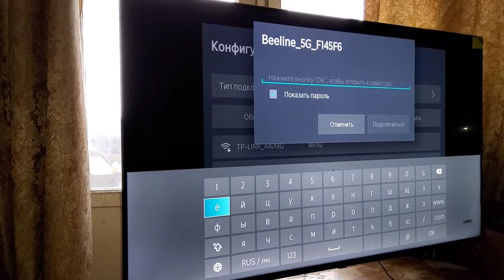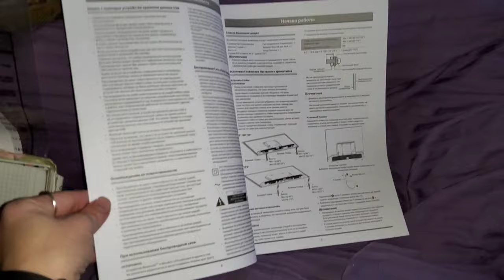Телевизор Toshiba 50C350LE обзор/Toshiba 50C350LE TV review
Новый телевизор в замен старого, где пока настройка вышла удобной и цена относительно адекватной.
По звуку и работе в сети интернет нет претенщий, как впрочем и картинке. Можно найти плвтный и бесплатный контент через сервисы установленные или самим, что-то поставить.

a new TV to replace the old one, where so far the setup has turned out to be convenient and the price is relatively adequate. In terms of sound and Internet operation, there is no pretentiousness, as well as the picture. You can find free and free content through installed services or install something yourself.